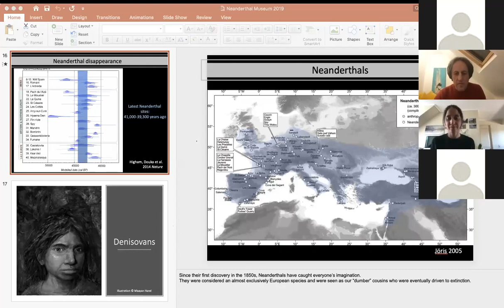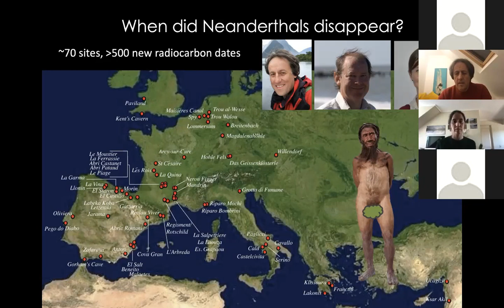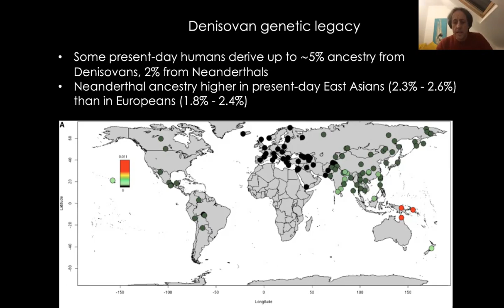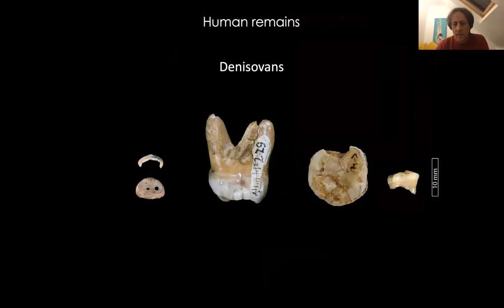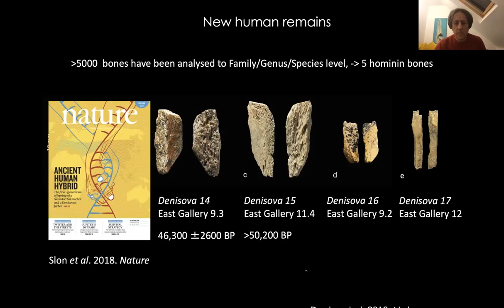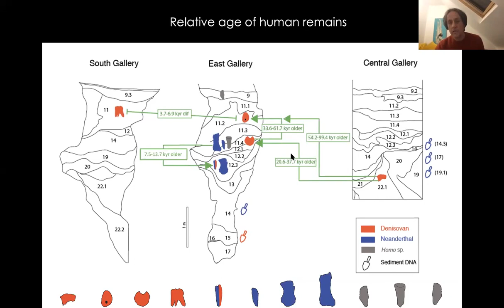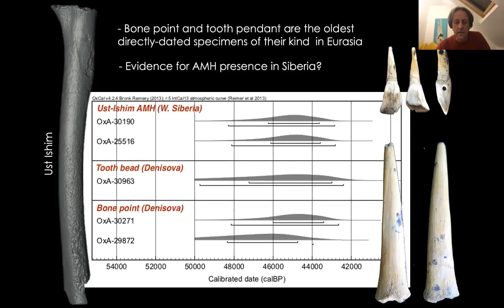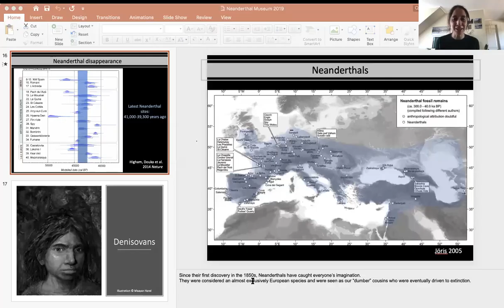Seminario Online Bioarqueología y Cronología 2020 // Sesión 7 Tom Higham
"Neanderthals, Denisovans and modern humans: Untangling human evolution between 100,000-40,000 years ago" dictada por Dr. Tom Higham (University of Oxford).